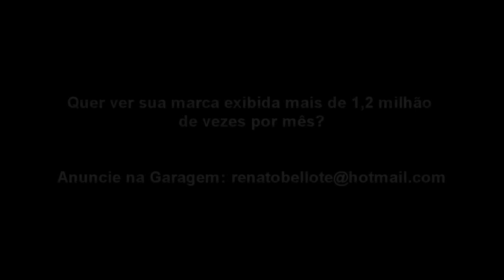Garagem do Bellote TV: Dodge Challenger R/T (440 V8, 6-pack, câmbio manual)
Afivele os cintos e nos acompanhe a bordo desse clássico muscle car, com o 440 V8 e six-pack, além do câmbio manual.